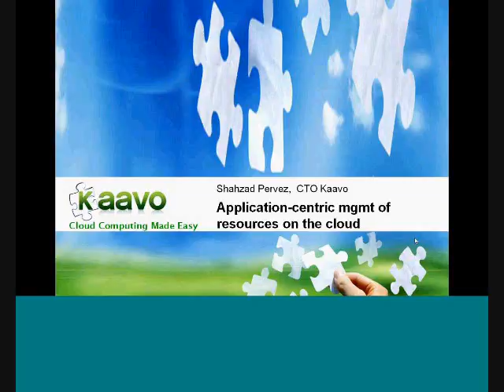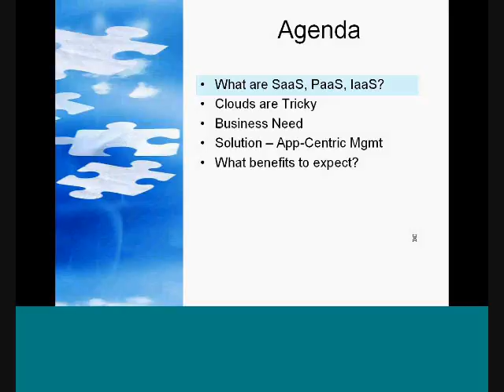Application-centric management of resources on the cloud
CloudSlam09.com In the past when servers were within the enterprise boundaries there were fewer physical servers and it was easy to maintain a mapping of what applications are running on what servers (static servers) and their interdependencies.